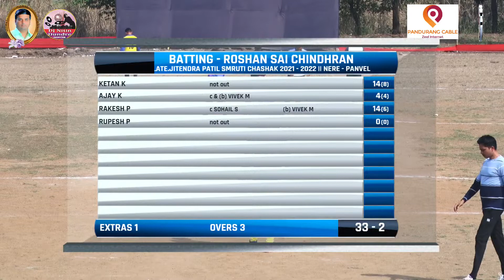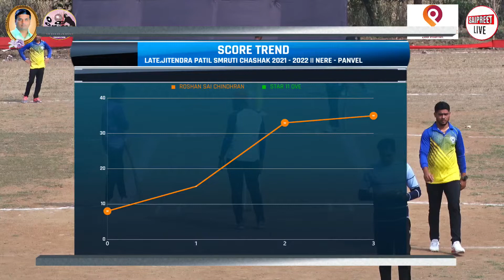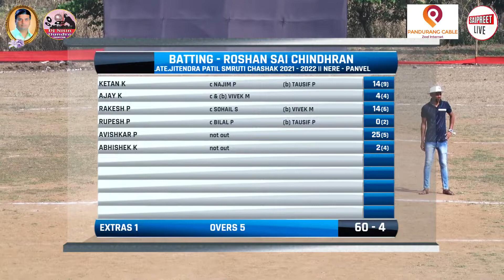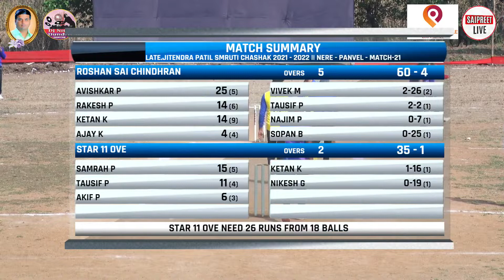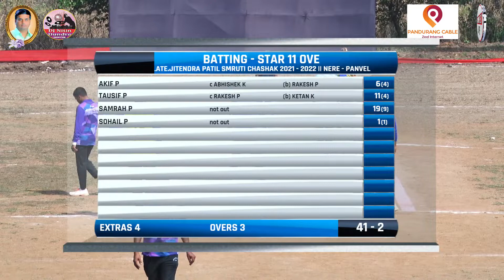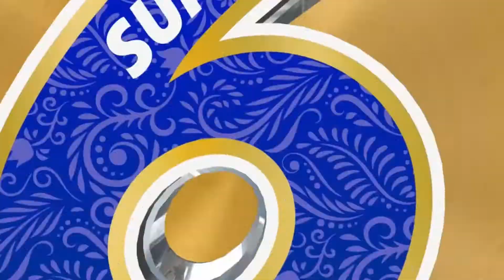OWE VS CHINDRAN